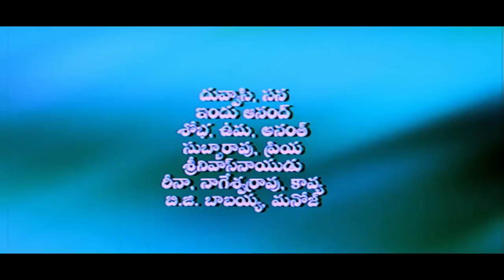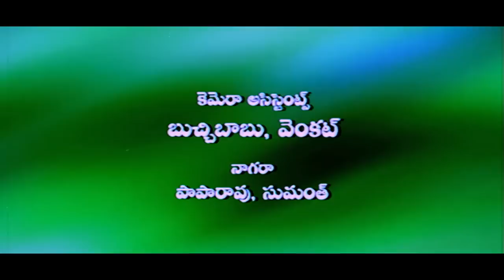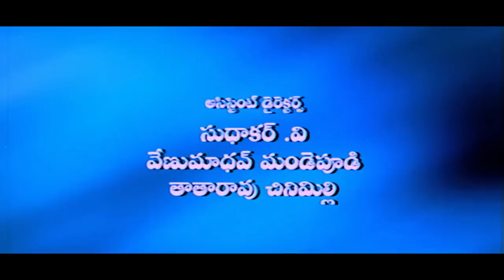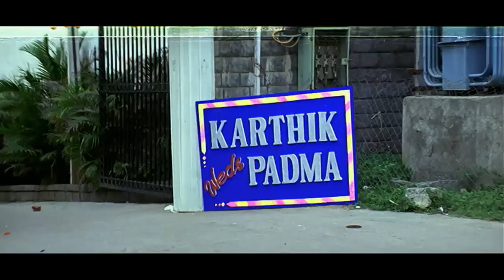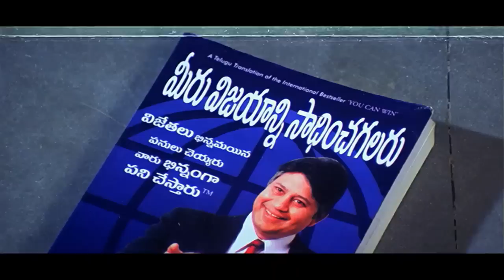Moguds Pellams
guys this is my second chanel you can watch movies from here also